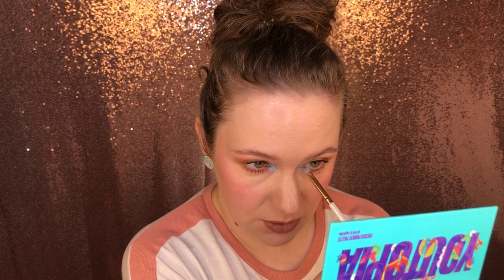Too Faced Teddy Bare, Peach Bloom Lip and Cheek tint, Hangover Pilow Balm. Алекс Мятт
Обзор новинок Too Faced Peach Bloom Lip and Cheek Tint в оттенке Guava Glow и Hangover Pilow Balm в оттенке Cocoa Kiss, а также погружение в обновленные формулы бренда с палеткой Too Faced Teddy Bare.

Тайм-коды:
00:00 Начало.
01:21 Нанесение Hangover Pilow Balm в оттенке Cocoa Kiss.
03:18 Макияж при помощи теней Too Faced Teddy Bare.
08:00 Нанесение румян Too Faced Peach Bloom Lip and Cheek Tint в оттенке Guava Glow.
11:15 Апдейт по носке в конце полного дня.
12:34 Макияж второй.
18:34 Трансформация макияжа в вечерний.
20:15 Апдейт по носке в конце дня.
21:58 Мои впечатления о палетке Too Faced Teddy Bare.
28:20 Итоги тестирования румян Too Faced Peach Bloom Lip and Cheek Tint в оттенке Guava Glow.
31:39 Вердикт о Too Faced Hangover Pilow Balm в оттенке Cocoa Kiss.

Всем привет, я - Саша, косметический фанат с восьмилетним стажем и внушительной коллекцией палеток теней. Люблю макияж и косметику, пробую новое и пишу рецензии уже 5 лет :)
Шапка профиля и превью от художника Instagram: vetasvetagirl